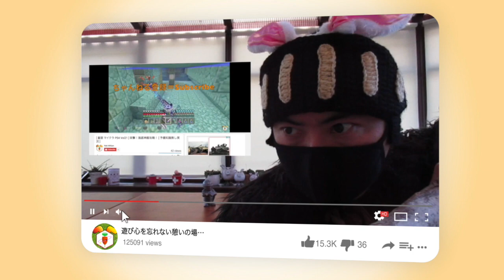【ラビナイト放送局 】チャンネル紹介動画【国際総合ゲームチャンネル】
ラビット紹介：ヨーロッパ在住の日本人、家族の事情で大学卒業後ヨーロッパへ移住、就職するが家族の健康が理由で退職、2019年10月より在宅YouTuber。

4)7 Days to Die 「どっちが面白いの？」PS4版1.16 vs PC版α16 平行同時プレイ